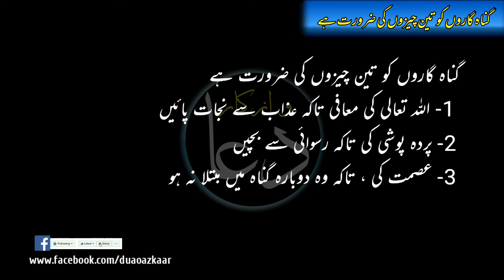Gunnah Gar Ko Sirf Teen Cheezyn Chahiye - Islamic Moral Thoughts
Hadith Of The Day - Dua o Azkaar Channel - Islam History